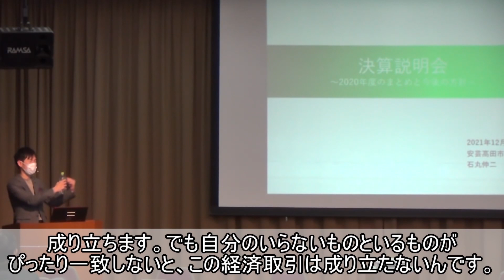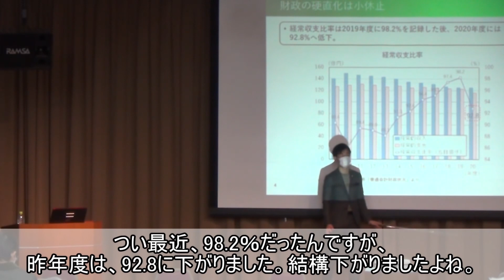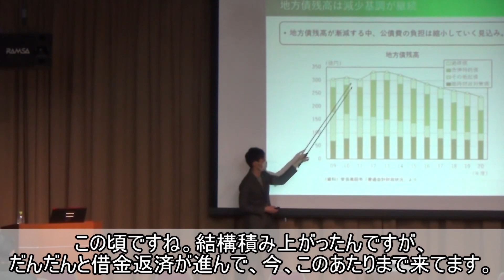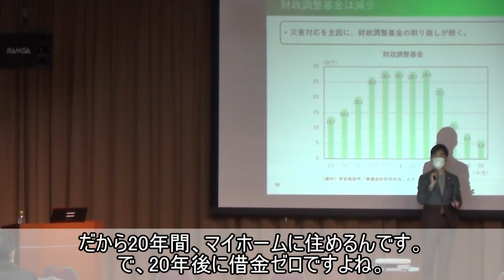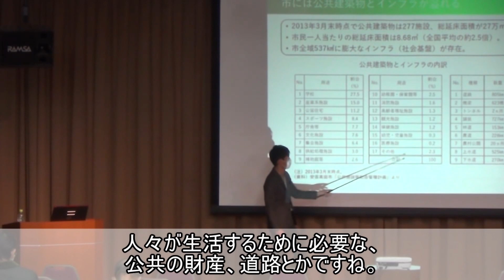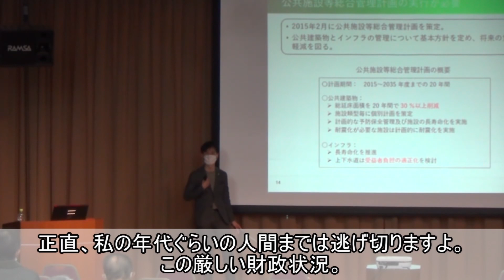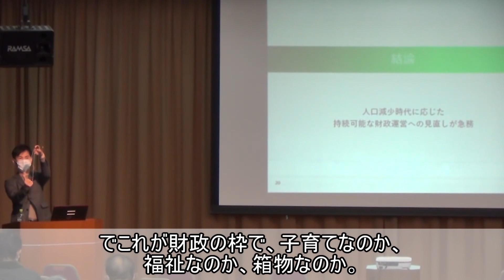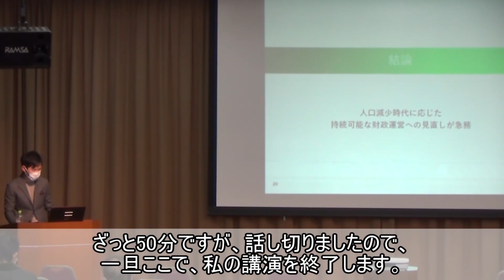安芸高田市 決算説明会～2020年度のまとめと今後の方針～【令和3年12月12日開催】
今年の7月に開催した財政説明会では、市の人口動態と財政状況について解説し、今後の方針を示しました。
この度は、令和2年度決算状況などを市民の皆さまに説明するとともに、市の課題を共有し、その解決に向けての理解を得るため、決算説明会を開催しました。
そのうち、12月12日（日）クリスタルアージョ　小ホールでの説明を公開します。

説明資料のデータは、下記ホームページからご覧いただけます。
安芸高田市ホームページ